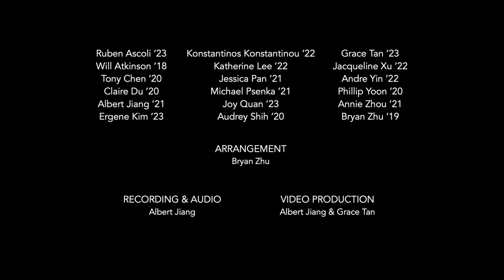PPE in Quarantine Presents: Piano Man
As quarantine continues, Princeton Pianists Ensemble would like to present our rendition of Billy Joel's Piano Man. Arranged by Bryan Zhu '19, it features ensemble members from across the world, both new and old. Due to the COVID-19 crisis, the performers recorded their parts separately in quarantine. Performed by Ruben Ascoli '23, Will Atkinson '18,  Tony Chen '20, Claire Du '20, Albert Jiang '21, Ergene Kim '23, Konstantinos Konstantinou '22, Katherine Lee '22, Jessica Pan '21, Michael Psenka '21, Joy Quan '23, Audrey Shih '20, Grace Tan '23, Jacqueline Xu '22, Andre Yin '22, Phillip Yoon '20, Annie Zhou '21, Bryan Zhu '19. Audio engineered by Albert Jiang and video edited by Albert Jiang and Grace Tan.

As pioneers in the art of collaborative piano, we challenge the notion that piano is only a solo instrument and push the traditional boundaries of how the instrument is performed. Four hands on one piano, ten hands on five pianos, and everything in between - we’ve done it or we’ll do it. Our mission is nothing less than to make beautiful music accessible to all and to spread it around Princeton and the world.